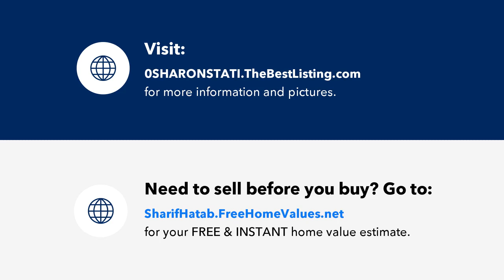0 SHARON STATION, TRENTON, NJ Presented by Team Sharif Sells.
Contact Team Sharif Sells for more information.

Bring your imagination to an excellent location. Featuring a 2.15 acre lot with excellent location in in the well desired Upper Freehold Township. Bring your own builder and build the home of your dreams. Owner is a licensed real estate agent.

Licensed In: New Jersey